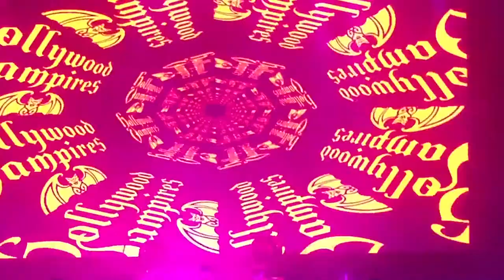The Hollywood Vampires with Tommy Henriksen on vocals San Francisco Ca 5/12/19